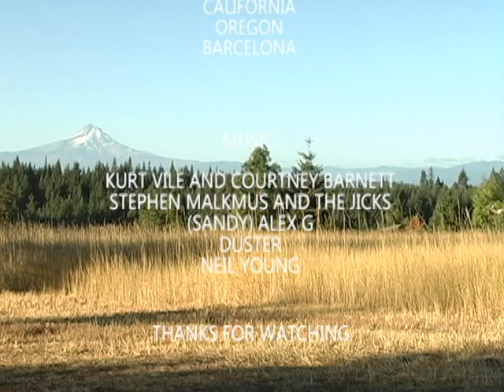The Looking Glass (2020)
Filmed over the last 5 years featuring Stephen Ciancioso, Brian Clancy, Scott Palocsik, Mike Pond, Kevin Devincentis, Mike Garzero and Scott Kartagener.